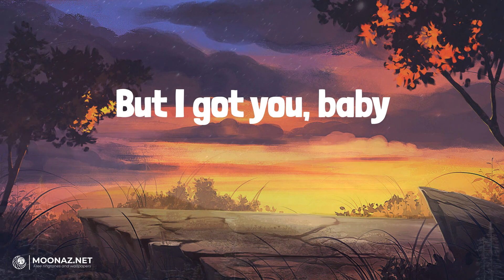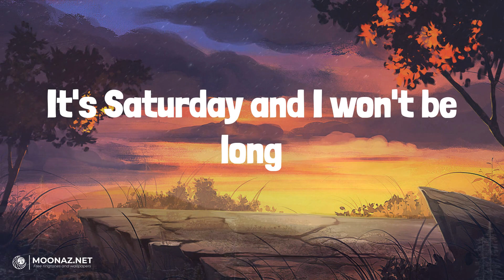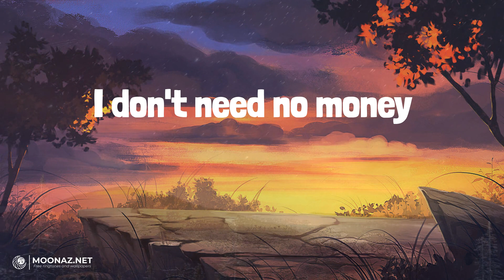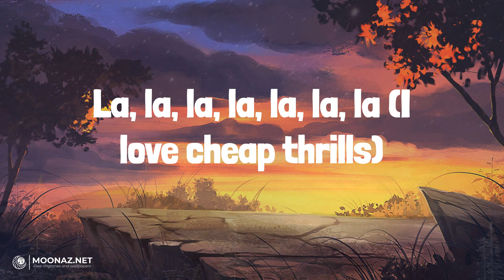Sia - Cheap Thrills | LYRICS | Unstoppable - Sia